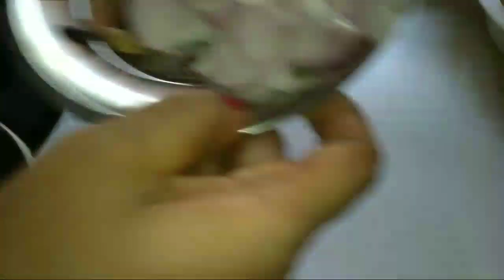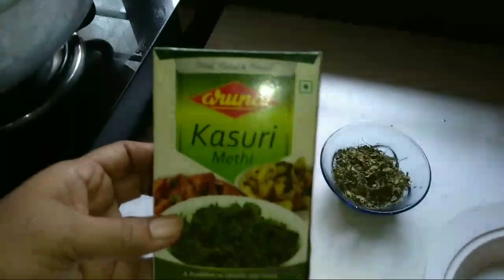Chicken hariyali tulu recipe